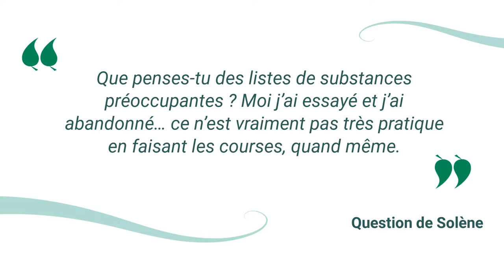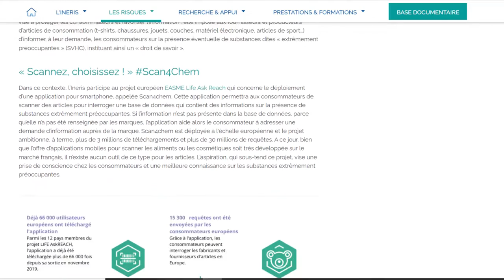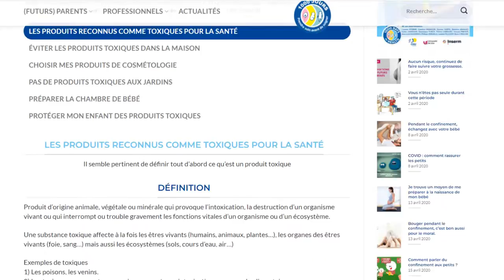Listes de substances préoccupantes : "pas très pratiques" ?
Listes de substances préoccupantes : "pas très pratiques" ? - Une vidéo de mon défi "une vidéo par jour pendant 30 jours", à l'occasion de la sortie de À la recherche du savon magique, un livre de santé environnementale pour enfants co-écrit avec iamo'i's !

Pour pouvoir recevoir les autres cadeaux de la phase de lancement et le guide "Les essentiels pour débuter" en santé environnementale pour parents, 👉👉👉 cliquez

▶ Toutut-Picard, Élisabeth, et Sandrine Josso. « Rapport fait au nom de la Commission d’enquête sur l’évaluation des politiques publiques de santé environnementale », 2020.
▶ Le site du projet fédératif hospitalo-universitaire « 1 000 jours pour la santé ». Comment ne pas m’exposer aux produits toxiques ?
▶ Agence de la transition écologique (ADEME). Labels Environnementaux – Consommer responsable ! Oui, mais comment ?
▶ Liberation.fr. CHECKNEWS - Yuka est-elle une application publicitaire déguisée ? 2018.

La page du livre sur le site de Hygée Éditions (Presses de l'EHESP)